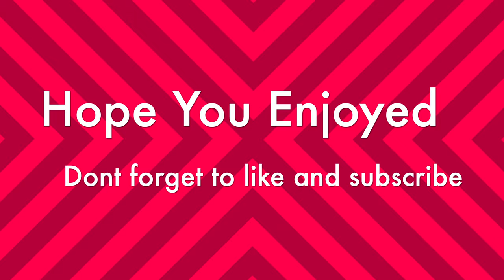Early Morning Adventure: Exploring Brussels on a Morning Run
Join me on an invigorating morning run through the charming streets of Brussels as the sun rises over this picturesque city. In this video, we'll jog through iconic landmarks, discover hidden gems, and experience the tranquil beauty of Brussels in the early hours. Whether you're a fellow runner or just looking for a serene way to explore a new city, this video is your ticket to a refreshing Brussels adventure. Lace up your running shoes, hit that 'like' button, and let's dive into the magic of a morning run in Brussels! 🌇🏃‍♂️🏙️